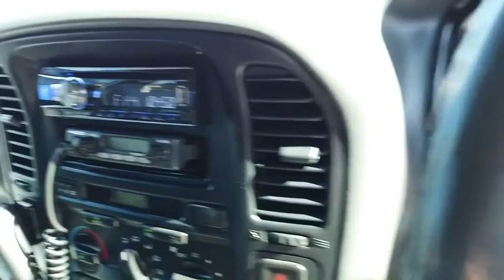1999 TOYOTA LANDCRUISER Brisbane, Gold Coast, Ipswich, Archerfield, Moorooka, QLD 8245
New 1999 TOYOTA LANDCRUISER available in Archerfield, Queensland at Wholesale House. Servicing the Brisbane, Gold Coast, Ipswich, Moorooka, QLD area.

Wholesale House
831 Beaudesert Rd